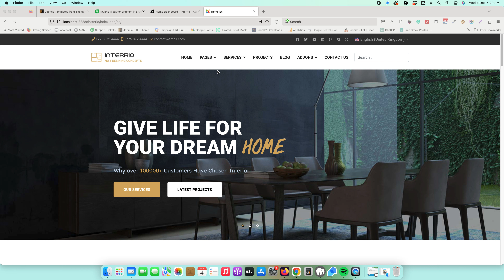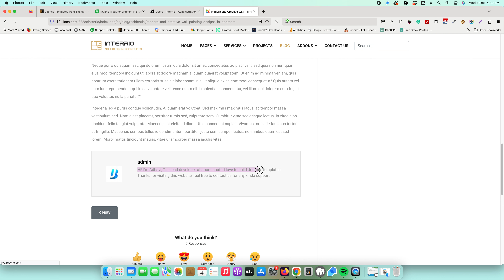How to change author bio in Joomlabuff template